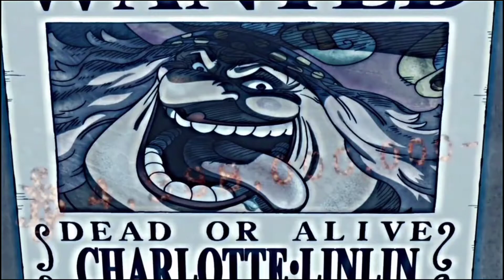Dejen aquí sus saludos para el cap 1 de goku en one piece